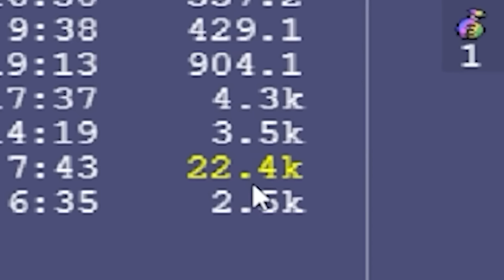A 2 hour compilation of the best roguelike games from the past few years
It's time to take a look back at my some games we played in one of my favorite genres.